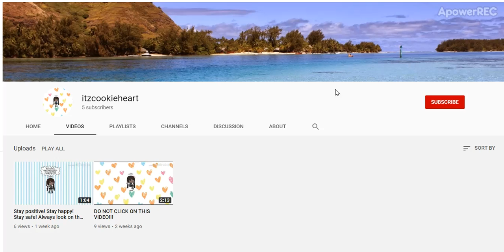Support Gacha Youtubers | itzcookieheart | Gacha Youtuber | New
itzcookieheart